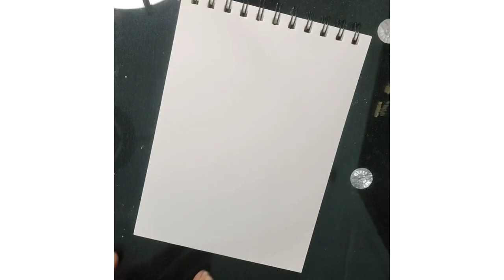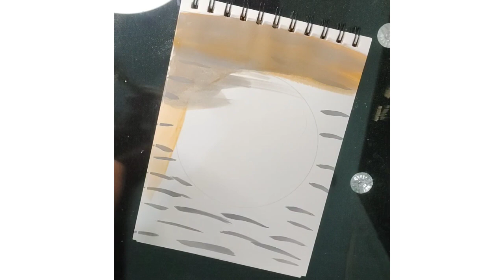"Sunset Serenade: Painting a Sky Ablaze"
beginnerdrawing "Immerse yourself in the breathtaking beauty of nature's grand finale as I guide you through the creation of a stunning sunset painting. In this mesmerizing video, witness the canvas come alive with vibrant hues and gentle brushstrokes, capturing the fleeting moments of twilight. Join me on a journey of artistic expression as I blend warmth and tranquility to recreate the awe-inspiring spectacle of a setting sun. Whether you're a seasoned artist or an aspiring painter, let this soothing tutorial inspire your creativity and transport you to the tranquil serenity of a painted sunset."